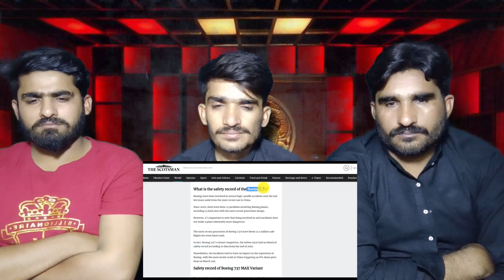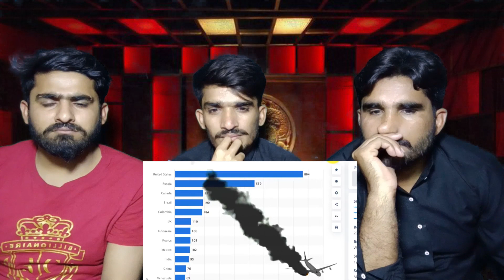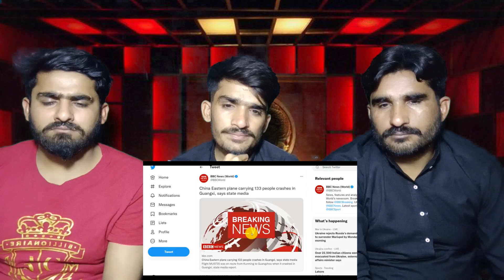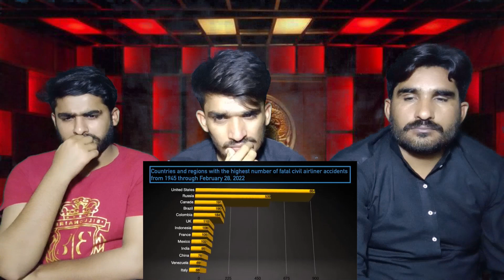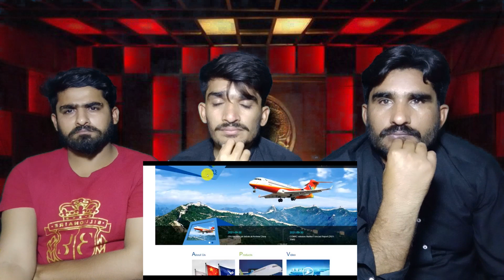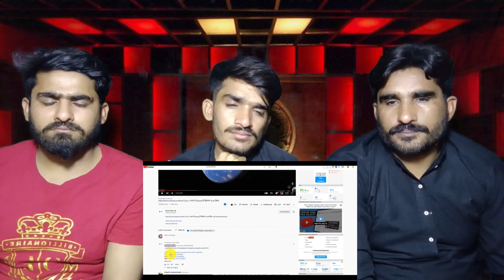Xi Jinping Shocked over Airplane Crash in China | Chinese Citizens call it Conspir|PAKISTAN REACTION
Xi Jinping Shocked over Airplane Crash in China | Chinese Citizens call it Conspiracy